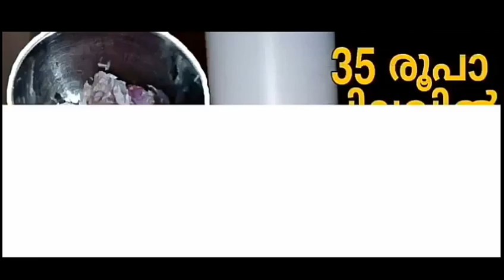കൊള്ളാലോ കളി😁 10 Interesting Facts About Bus Simulator Indonesia | Bussid Kerala